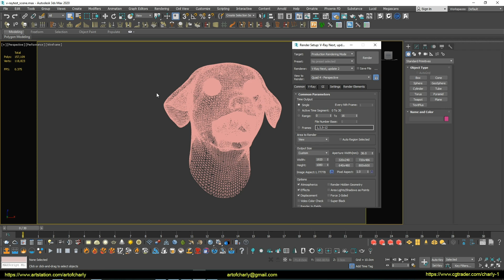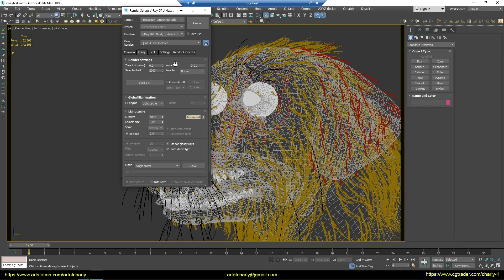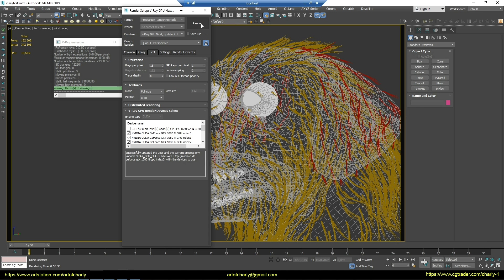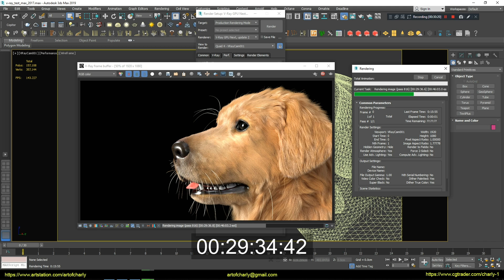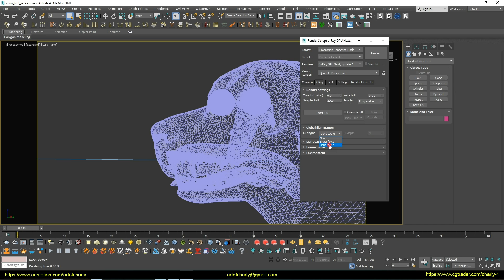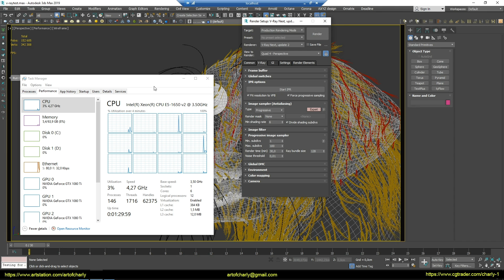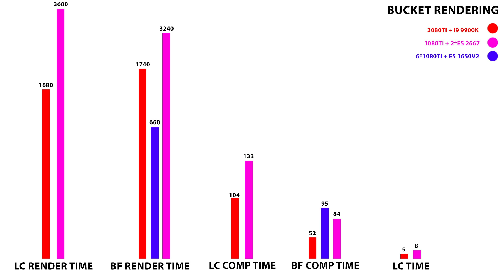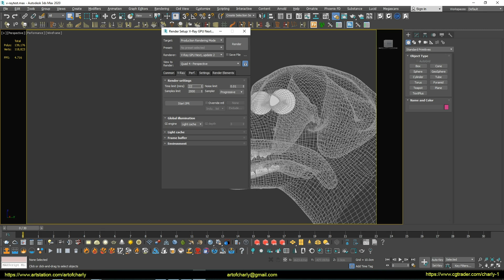V-Ray GPU Next render test on 2080Ti, 1080Ti, i9 9900K, e5-1650v2 and 2 * e5-2667. Part 2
The second part of the V-Ray GPU Next test on 2080Ti and 1080Ti video cards, as well as i9 9900K, e5-1650v2 and 2 * e5-2667 CPU's in Autodesk 3ds Max.

This time, "RTX ON" showed its best side. The increase in speed on the render is almost 2 times compared with the usual render on the 2080Ti without it.

It is strange of course that the compilation time is much slower, and the funny thing is that 4 * 1080Ti compiles the scene much longer than even 1 * 1080Ti =) I don't know why, but you will see it in the video yourself.

Also in the video I answered the question - is it worth switching from a CPU-render to a GPU-render. By the number of passes - you can perfectly understand everything.

And once again for everyone who asks for Ryzen and other hardware tests - I don't have it =) I am testing on what is available for me. If you want, you can join to this tests, download the scene and write your results in the comments.

     Video Content:

0:00 - Information about other voice translations
0:07 - Theme of the lesson.
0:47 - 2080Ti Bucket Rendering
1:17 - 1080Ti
2:05 - Hybrid render on CPU and GPU. Bruteforce.
3:15 - 6 * 1080Ti
4:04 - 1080Ti + 2 * e5-2667 Progressive rendering
4:53 - 4 * 1080Ti + 2 * e5-2667
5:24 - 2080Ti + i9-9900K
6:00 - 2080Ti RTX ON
7:01 - e5-1650v2
7:19 - 2 * e5-2667
7:36 - i9-9900K
7:56 - Bucket Rendering table
8:13 - Progressive rendering table
9:13 - Link to the test scene
10:04 - Forrender Renderfarm
10:15 - InfoPartners
10:18 - The ending and previews of other lessons.